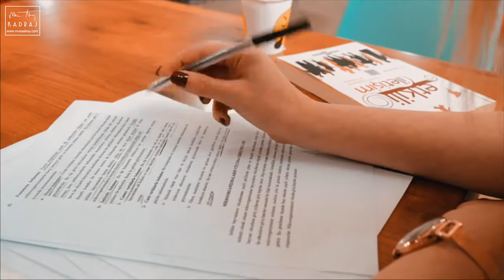Gediz Sağlık Hizmetleri M.Y.O Bahar Şenlikleri Gençlik Festivali